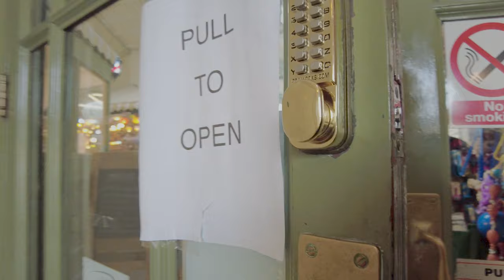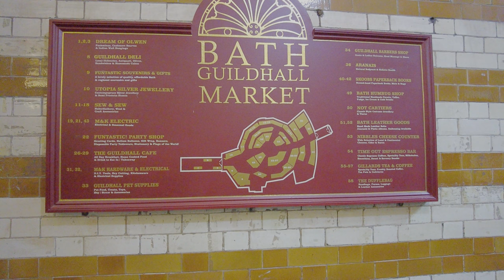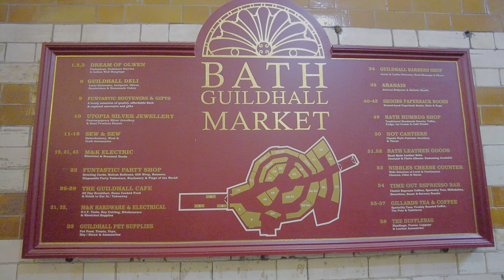A walk through Bath`s Guildhall Market, Bath UK. 07-02-2022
Filmed with a backpack strap mounted, DJI Pocket 2 and Rode Wireless Go 2, 4k 60fps